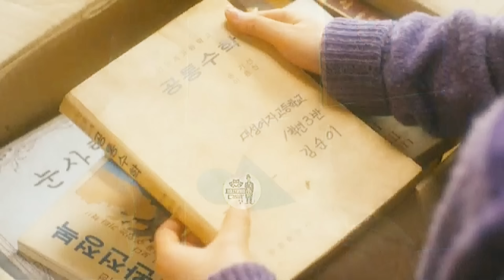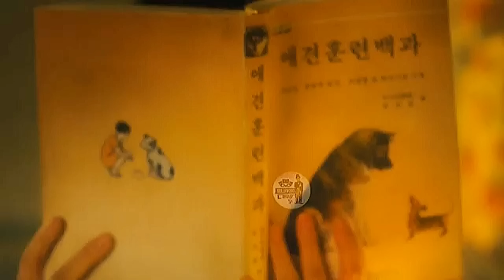A WEREWOLF BOY MOVIE HINDI EXPLANATION / एक लड़का जो भेड़ियों के बीच पला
A WEREWOLF BOY MOVIE EXPLAINED IN HINDI